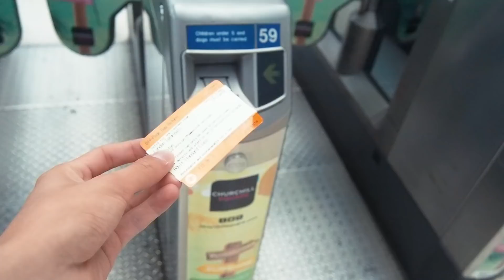Cameriere a Londra, ho fatto un disastro! 😱 [Lavorare a Londra EP.4]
Terza settimana a Londra. Siamo ben oltre la metà della mia permanenza qua a Londra, ma non tutto sta andando per il verso giusto.